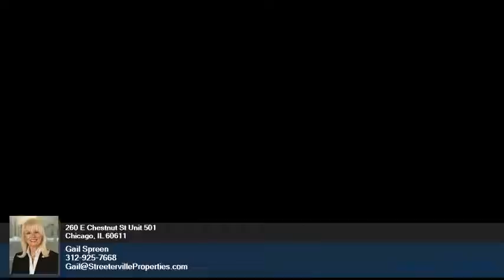260 E Chestnut St - Gail Spreen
0.00 beds
 0.00 baths